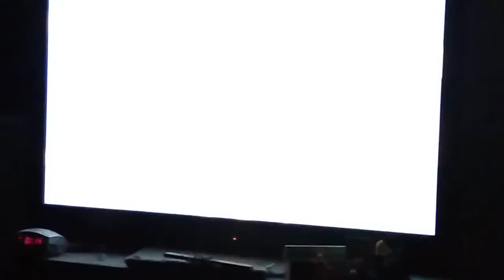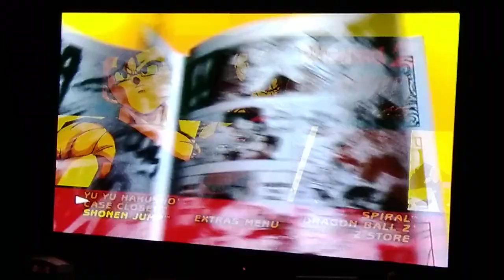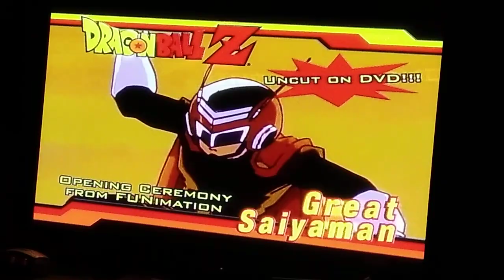Previews From Dragonballz Broly the Second coming 2005 dvd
trailers/previews:
1. yu yu hakusho
2. case closed
3. Shonen Jump book manga series's
4. spiral
5. Dragonballz
6. z Store
that's all guys enjoy the video guys